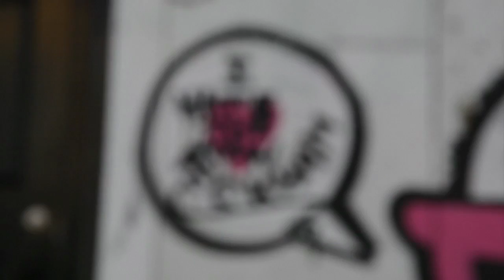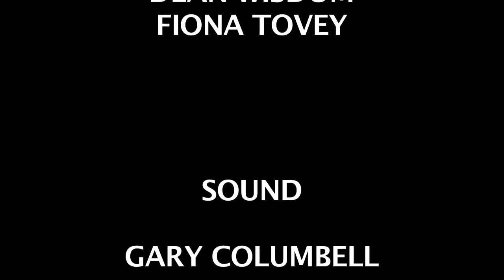Peckham In Peckham Out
Gentrification is a hot topic in the media today, this documentary looks at the changes happening in Peckham through talking to the people who these changes will directly effect.